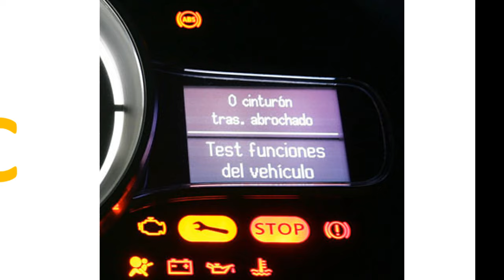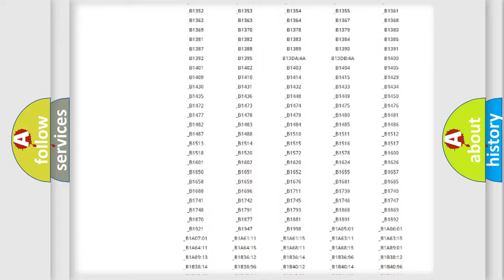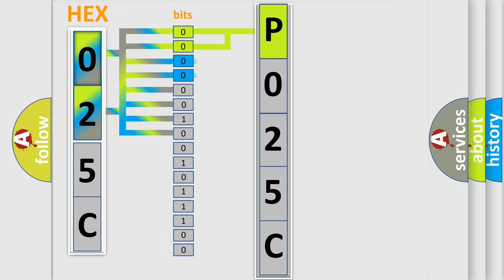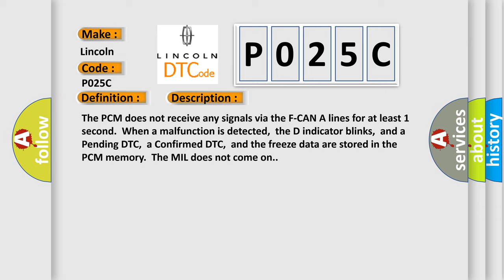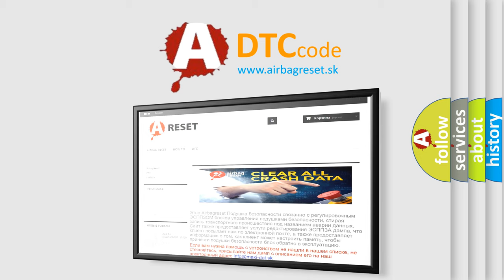DTC Lincoln P025C Short Explanation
Contents:
0:21 Basic DTC analysis according to OBD2 protocol standard.
1:48 Insight into programming
2:58 A diagnostically understandable description of the Diagnostic Trouble Code
3:05 Basic error definition

Make:
Lincoln
Code:
P025C
Definition:
F-CAN A Malfunction (BUS-OFF (PCM))
Description: